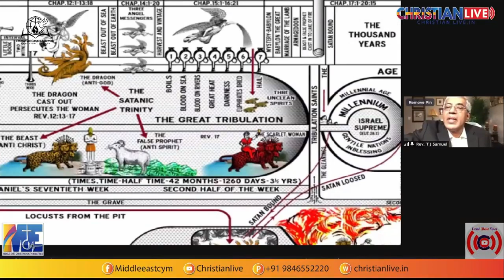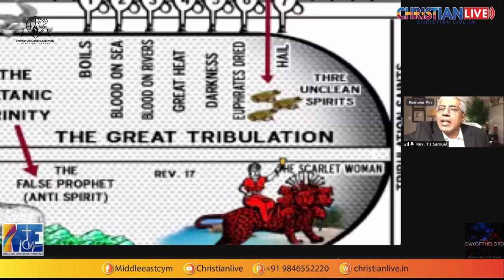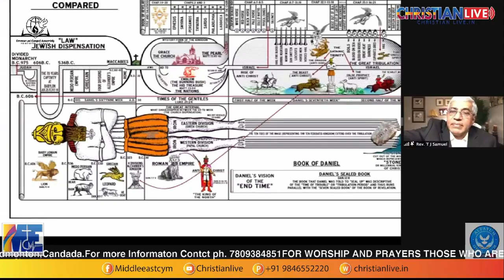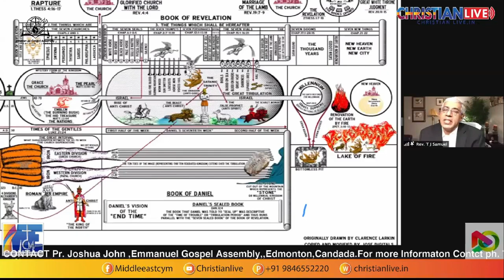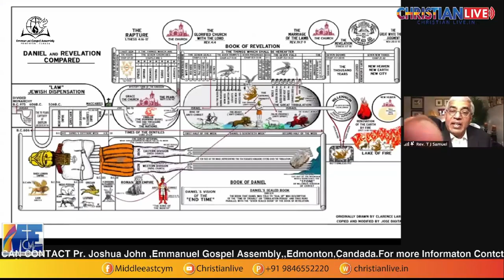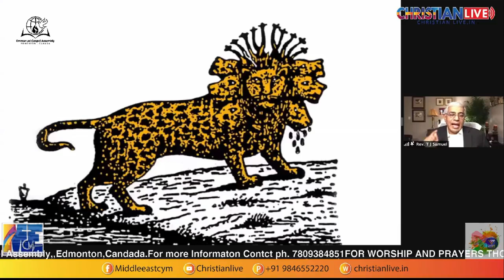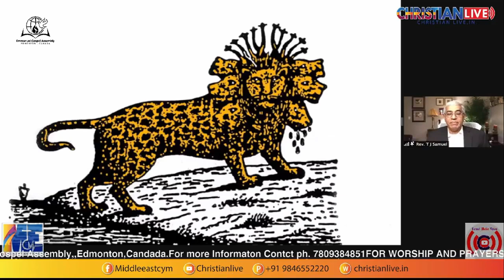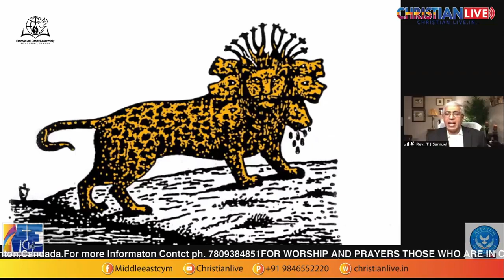Bible Study Day5 Book of Revelation By Pr. T.J. Samuel